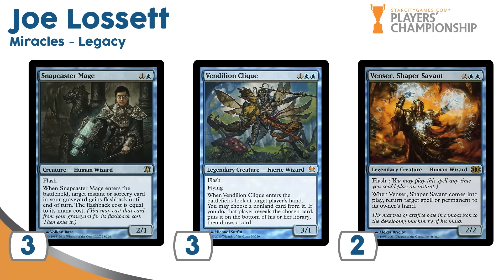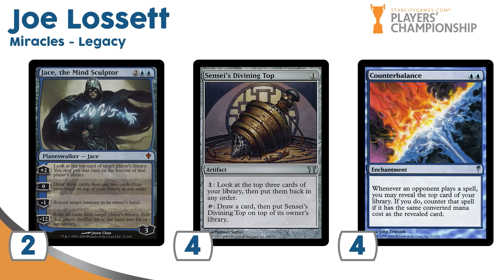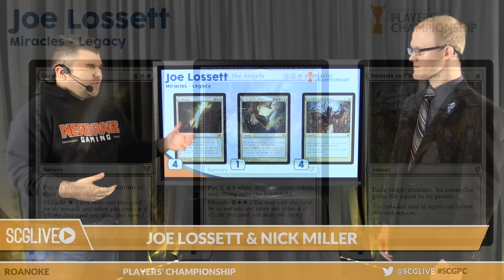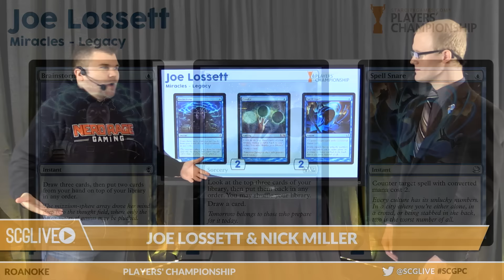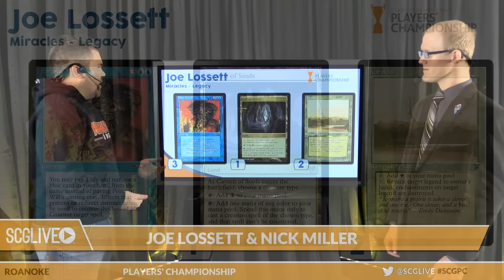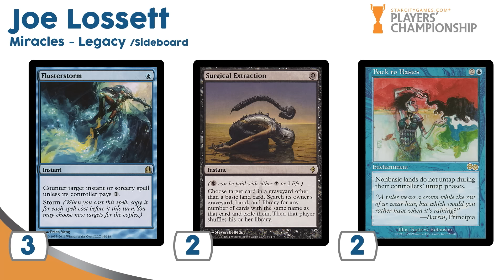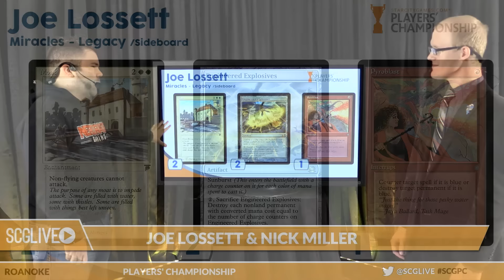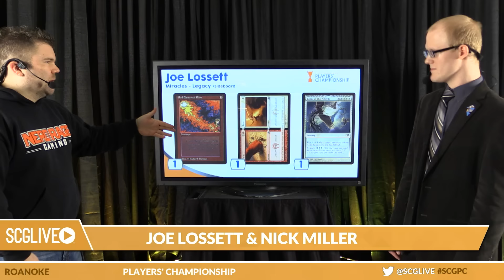SCGPC Deck Tech: Miracles with Joe Lossett [Legacy]